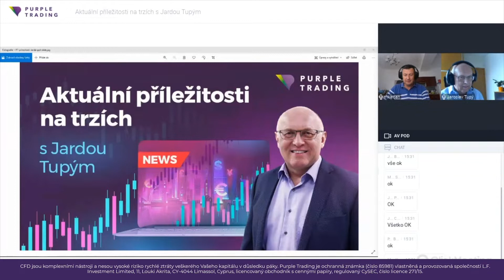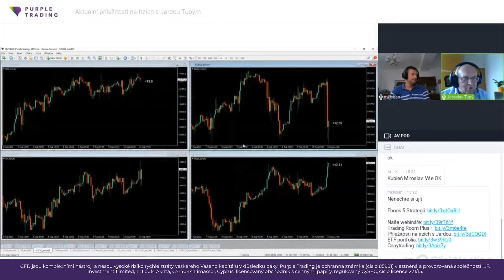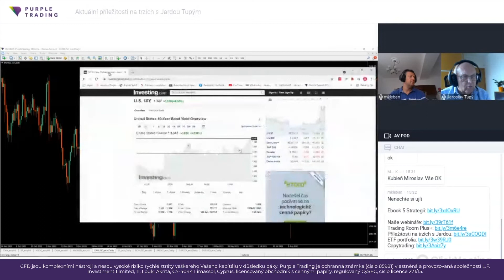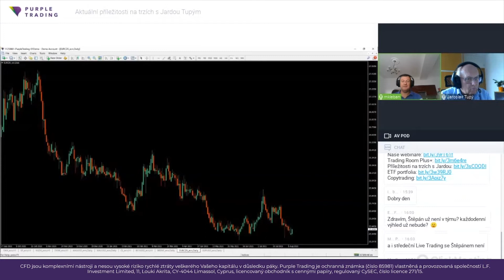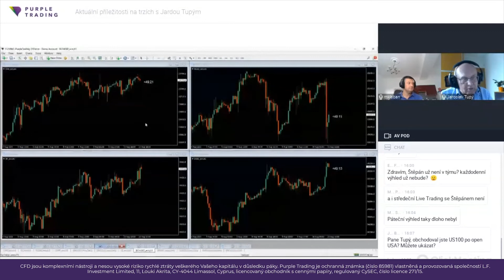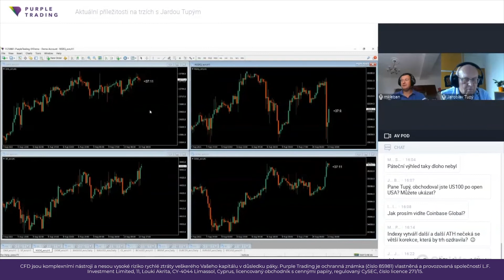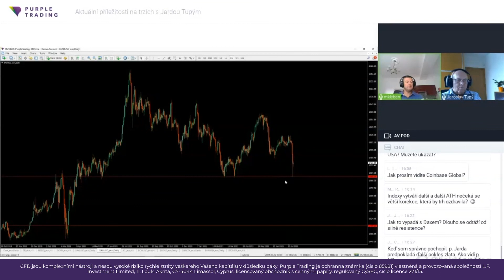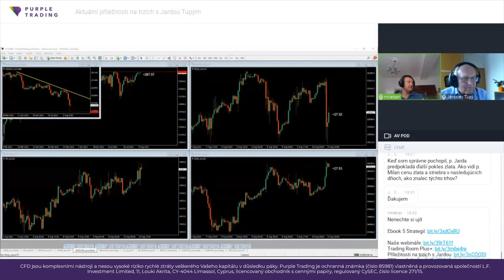Webinář: Aktuální příležitosti na trzích s Jardou Tupým (10.8.2021)